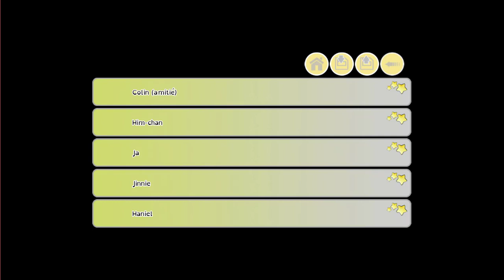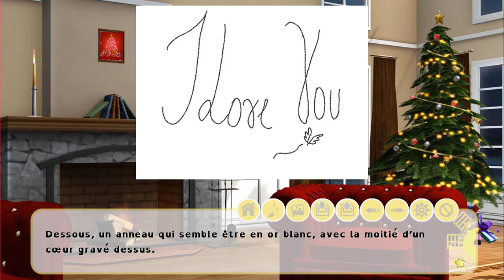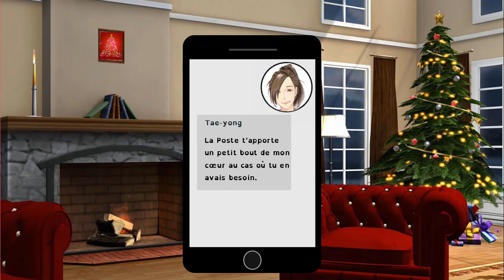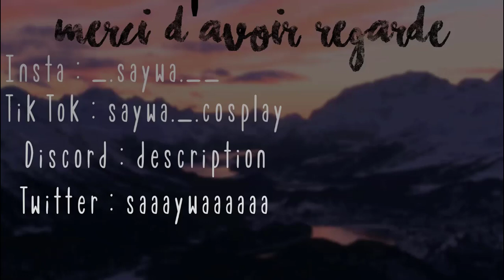On est de retour ! (mais il va falloir attendre la suite de nos aventures) - I-Dolls #21